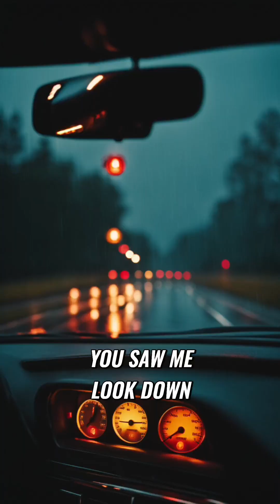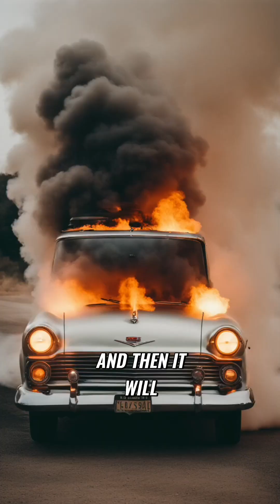How To Drive In Extreme Weathe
Take a ride through treacherous flooded streets as we navigate the challenges of driving in extreme weather conditions. Witness the potential dangers of hydroplaning and learn how to stay safe on the road.